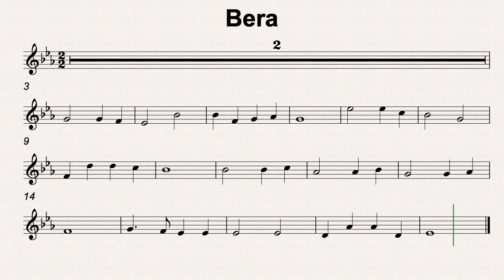Eb Maj 44 Bera 60bmp